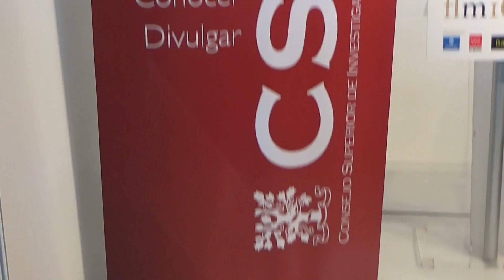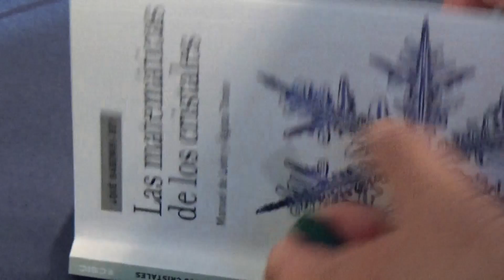El CSIC en la Feria del Libro 2016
El CSIC participó en la FDL 2016 con la presentación de varios libros de la editorial CSIC y La Catarata de diferentes colecciones. Este es un resumen de los eventos en los que participamos.